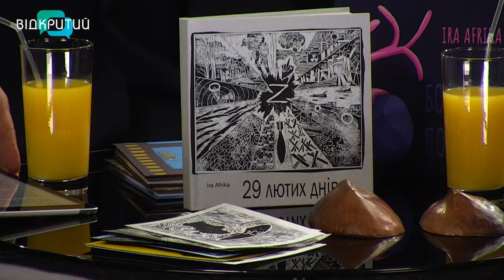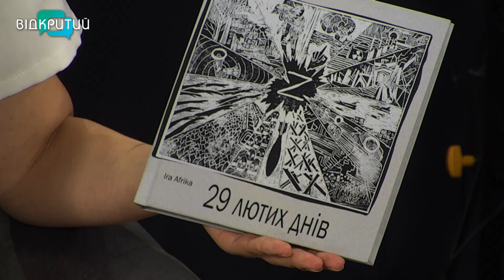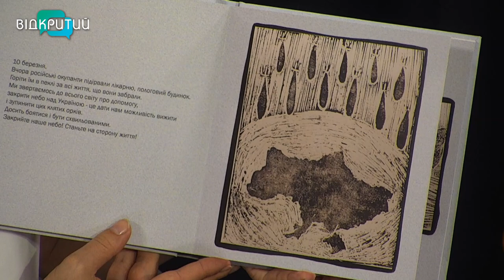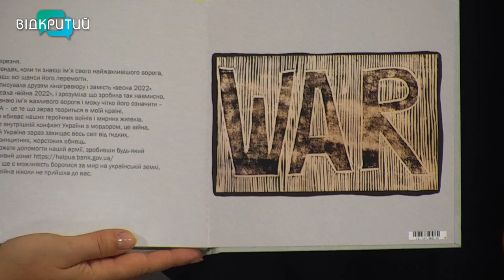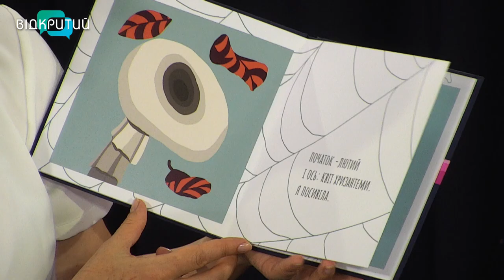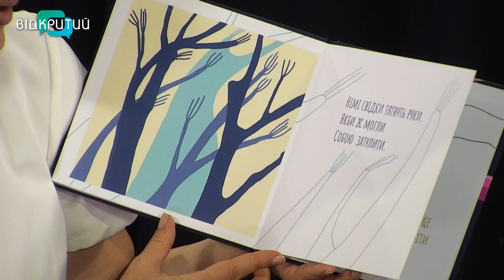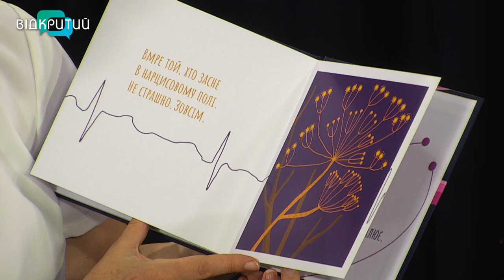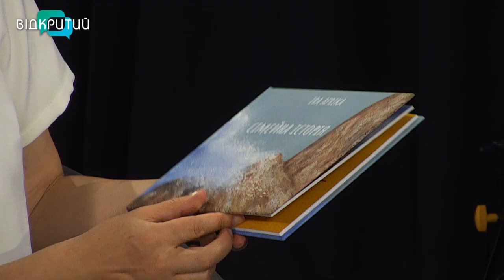Протистояти ворогу. Проєкт "Нація" дніпровської художниці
00:00 Початок. Представлення гостя
01:45 Мистецтво допомагає вистояти
02:21 Проєкт "Нація" - справа в генах?
05:32 Нові Адам і Єва
06:53 Ліна Гравюри художниці про люті дні
10:52 "Ботаніка почуттів" - хокку про війну в ілюстраціях
14:21 Мовчати далі?_______________________________________________